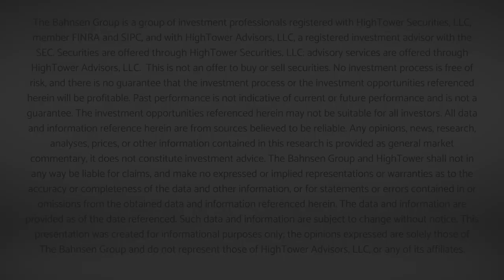Dividend Cafe - A Bigger Story than Tech Stocks